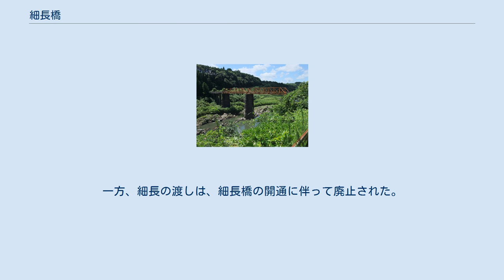細長橋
細長橋（ほそながはし、ほそながばし）は、大分県豊後大野市の大野川に架かる橋である。
 大野川が三重川と合流する地点のやや上流の豊後大野市三重町宮野字細長と同市犬飼町田原との間に架かる。
かつての国道326号の旧道である豊後大野市道深野細長線の橋である。
なお、1983年（昭和58年）に完成した現在の国道326号は、この橋の下流で大野川を越えている。
 1931年（昭和6年）12月に開通した、橋長115.1メートル、幅員4.9メートル。
7径間の桁橋で、中央部に支間長各28.5メートルの2連の下路式鋼ポニー平行弦ワーレントラス構造を持ち、右岸側の2径間及び左岸側の3径間がコンクリート桁とされた道路橋である。
下部工（橋脚）は切石積み橋脚である。
 コンクリート床版が剥離して鉄筋が露出する等、老朽化によって危険な状態にあるため、2005年3月31日に合併して豊後大野市となる前から旧三重町によって通行止めとされている。
 近年ではフェンスが設置により出入りが出来ない。
 本橋梁は、土木学会による「近代土木遺産2800選Bランク（県指定文化財クラス）」に選出されている。
 江戸時代、大野川中流域の右岸に位置する三重郷は臼杵藩領であり、大野川には河川港の細長港や吐合港が設けられて、対岸の犬飼港とともに大野川の舟運を担った。
細長港には三重や野津から戸次まで上納米を運ぶ船が発着した。
 1876年（明治9年）には、大野川を浚渫して沈堕の滝下の瀬頭まで船が遡上できるようになり、細長には多くの商店が建ち並び市街地が形成された。
細長橋の北側の山林内には細長の繁栄の様子を記した「細長繁栄記」の碑が残っている。
この碑は1878年（明治11年）に建立されたもので、豊後大野市の有形民俗文化財に指定されている。
大野川の通船は、豊肥本線の開通などに伴い衰退していった。
 江戸時代には細長港付近に橋はなく、細長には渡しが設けられていた。
細長の渡しは明治時代に入って交通や運輸が増えると県営となった。
細長は大分市市街地から犬飼町を経て三重町に至る交通の要路に位置しており、やがて渡し船では増大する貨物輸送の需要に対応できなくなったため、明治時代末から架橋の必要性が叫ばれ、1931年（昭和6年）12月に細長橋が完成した。
一方、細長の渡しは、細長橋の開通に伴って廃止された。